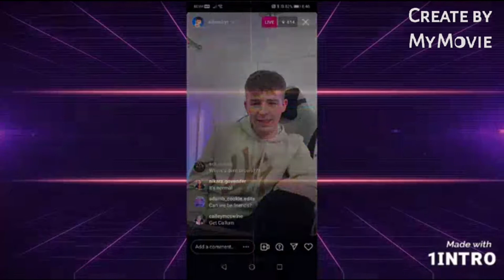Ruth cordle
New one